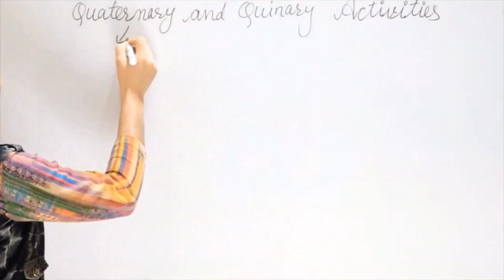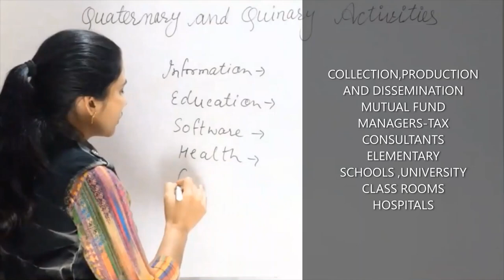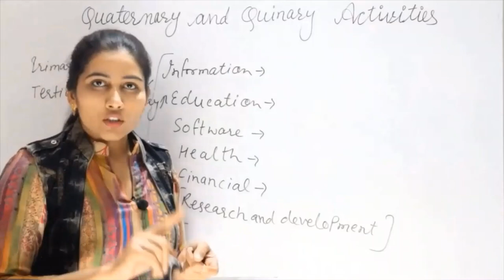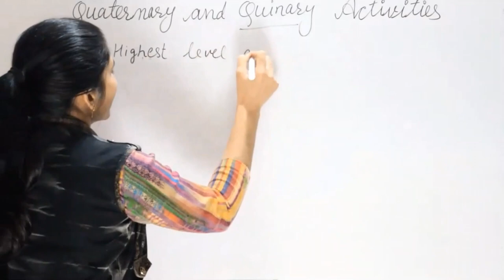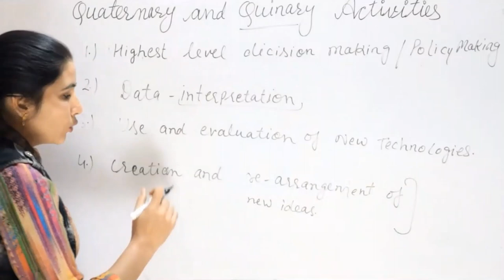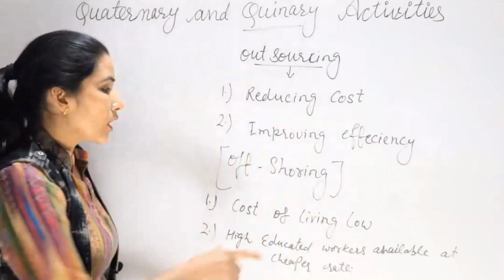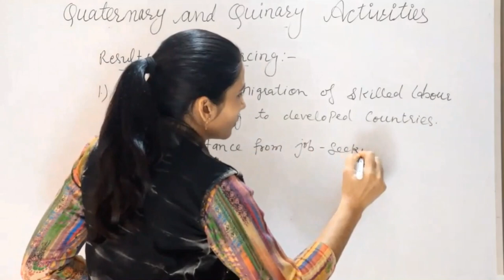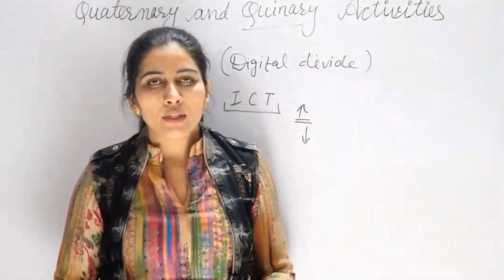QUATERNARY AND QUINARY ACTIVITIES NCERT Class -12th CH-7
in this video, we discuss QUATERNARY AND QUINARY ACTIVITIES NCERT Class-12th CH-7
explanations of the digital divide
outsourcing
factors of  QUATERNARY  ACTIVITIES
off-shoring, out-migrating
outsource countries and activities involved in QUATERNARY AND QUINARY ACTIVITIES

Links of Geography videos==